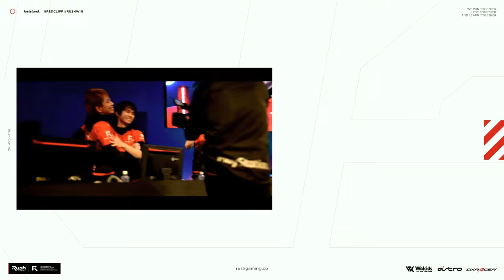開胸手術から1年経って...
★ASTRO Gaming
下記URLから購入で5%オフ